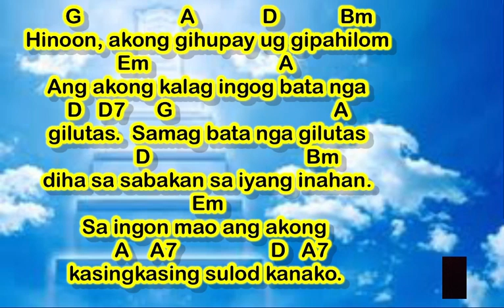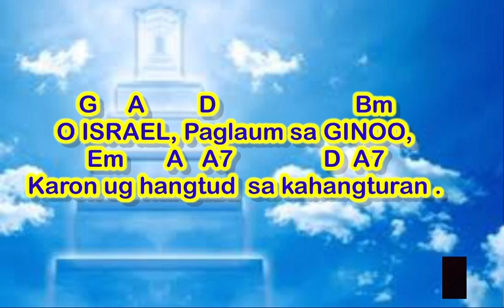Nov. 5 2023 Guitar Instrumental “ DIHA KANIMO, GINOO, HIKAPLAGAN KO ANG AKONG KALINAW”